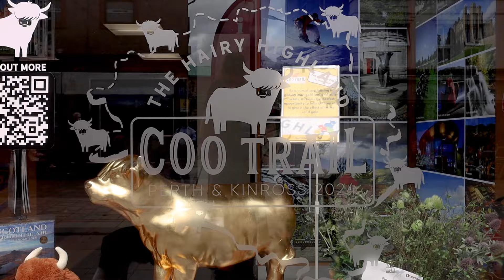Hairy Highland Coo Trail - Auction start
After the Hairy Highland Coo Trail finished it was time to auction off all the Coo's to raise money for CHAS... This video was created to help get everyone in the auction room excited and to dig deep in their pockets